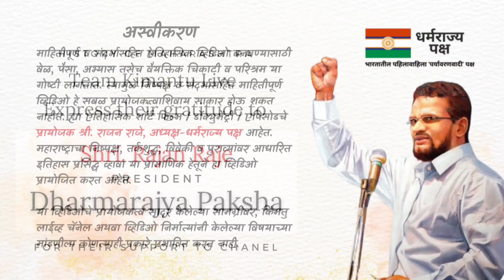ध्वजपूजा म्हणजे काय? | छत्रपती संभाजी महाराज मृत्यू | Gudi Padwa | Chatrapati Sambhaji Maharaj Death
ध्वजांचा उल्लेख करायचे कारण म्हणजे गुढीला काही ठिकाणी व प्रसंगी ब्रह्नध्वज असेही संबोधले जाते. काठीला वस्त्र गुंडाळले की काठीचा ध्वज होतो. आज आपण जी गुढी उभारतो ती गुढी देखिल एक प्रकारच ध्वजच आहे. फक्त गुढी ही सांस्कृतिक कारणाने उभारली जाते. कोणत्याही राजकिय अथवा सत्ताकारणाने नाही. हा आणि एवढाच काय तो फरक.

*छत्रपती संभाजी महाराज व गुढीपाडवा*